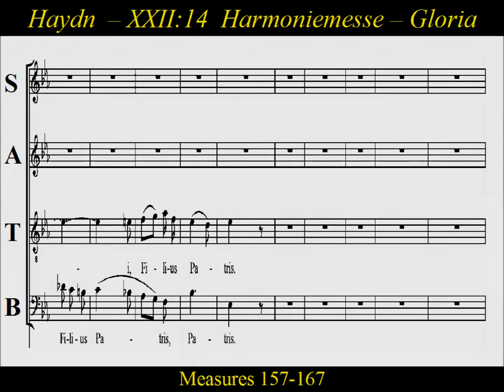Haydn, Harmoniemesse, Hob. XXII:14, 2b.Gloria- Gratias agimus - Bass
Bass: Harmoniemesse, Hob. XXII:14, Mass in B-flat major, was  Joseph Haydn's last major work.

  Written in 1802, the mass setting is called "Harmoniemesse" because of the prominence of the wind instruments, "Harmonie"  german terminology for wind ensemble.  Besides flutes, oboes, clarinets, bassoons, horns ,and trumpets, the mass also calls for choir, timpani, strings, and organ.